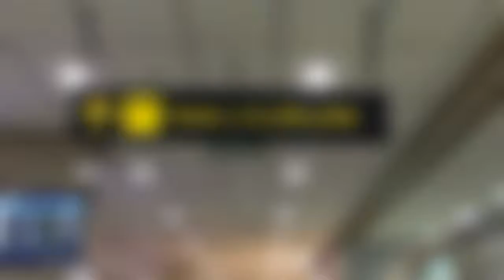Family vacation in Cebu 2016